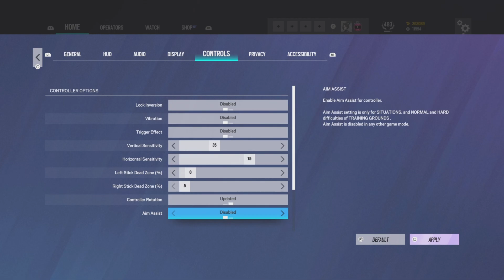THE #1 BEST CONTROLLER CHAMPION PLAYER IN THE WORLD - Rainbow Six Siege Console Ranked Solar Raid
Sensitivity:
Play Claw
H: 75
V: 35
Controller ADS: Standard
ADS: 18
DZ: 8 (L) | 5 (R)
Brightness: 65
FOV: 90
Updated Rotations
Optic Color: Light Blue
Optic Opacity: 100
Controller: DualSense Wireless
Swap: L2 (aim) to L1, R2 (shoot) to R1
Headset: Astro A10
Game: Rainbow Six Siege
Platform: PlayStation

4, Rainbow six siege xim 4, rainbow six siege xbox
4, Rainbow six siege xim 4, rainbow six siege xbox